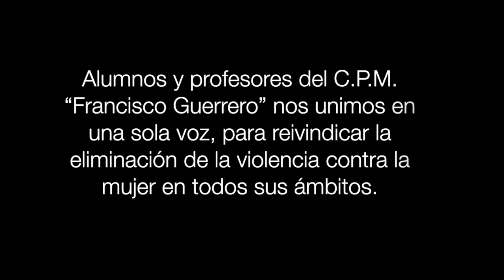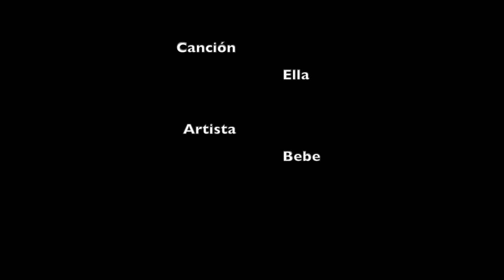Ella - 25 de noviembre: Día Internacional de la Eliminación de la Violencia contra la Mujer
Alumnos y profesores del C.P.M. “Francisco Guerrero” nos unimos en una sola voz, para reivindicar la eliminación de la violencia contra la mujer en todos sus ámbitos.

Voz:  Abril Ferrete

Guitarras: Valentín Villanueva
    Alfonso Gustavo Chico

Grabación y mezcla: Alberto Barea

Montaje y edición: Alfonso Gustavo Chico

Coordinación: Blanca Ramirez

Alumnos: Pilar Pacheco
   Lucía Valla
   José Manuel Cruz
   Blanca Leñero

Canción: Ella

Artista:  Bebe